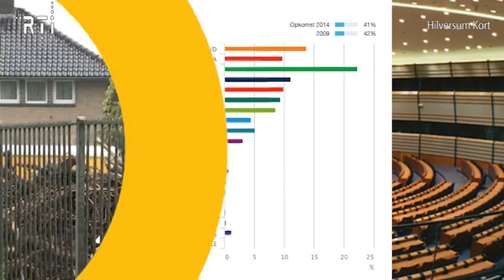Hilversum Kort van 26 mei